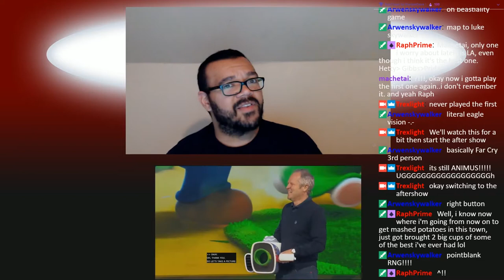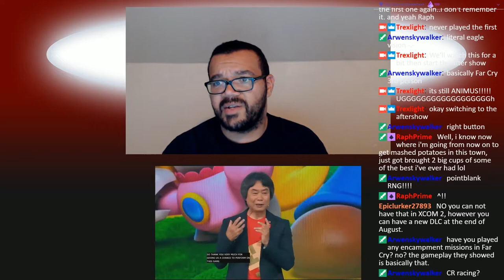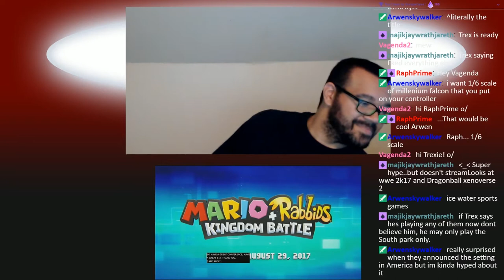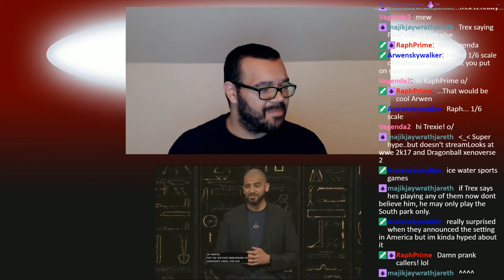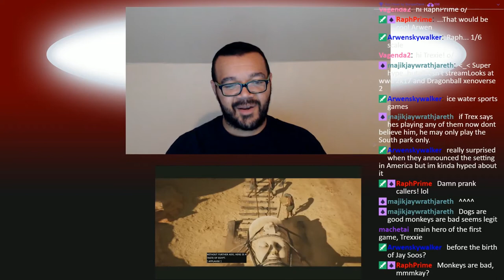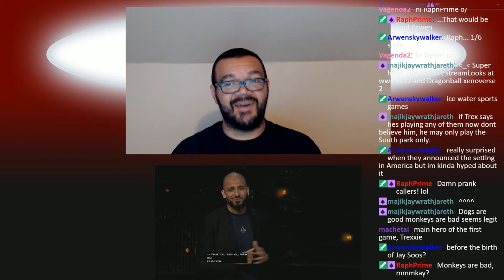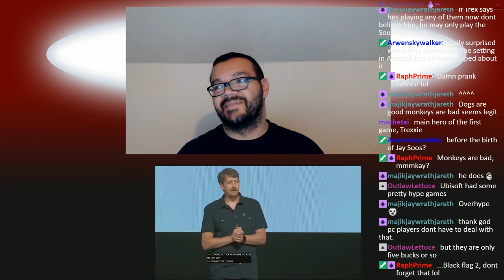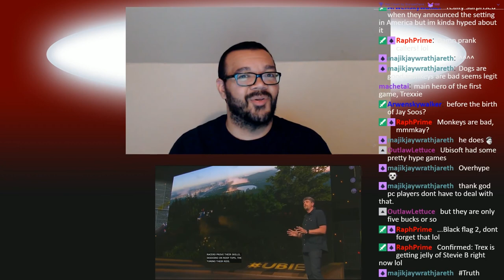E3 2017 - Ubisoft Press Conference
Recap of the Ubisoft Press Conference from E3 2017